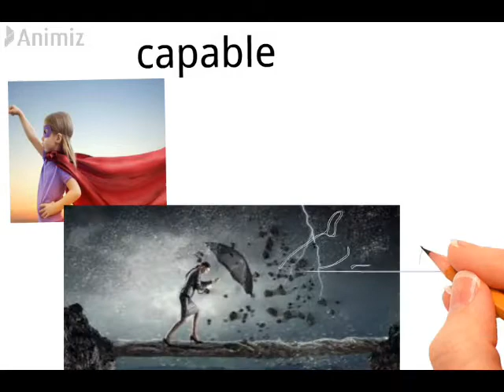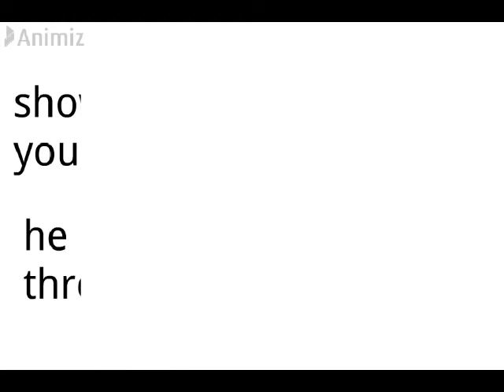Able vs Capable || Different words nearly same meaning||urdu meaning English lecture on able capable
capable (adj.)
1. having ability, esp in many different fields; competent
2. able or having the skill (to do something) ⇒ she is capable of hard work
3. having the temperament or inclination (to do something) ⇒ he seemed capable of murder

You can see a lot of overlap, particularly with definitions #1 & #2 for capable, and definition #2 for able. Both words mean competent; plus, able means capable, and capable means able. This means there will be several contexts where either word could be used:

Sammy is an able electrician; I would recommend him.
Tammie is a capable electrician; I would recommend her.

Evan has shown he is able to reach the green from the tee box.
Kevin has shown he is capable of reaching the green from the tee box.

However, the definitions also show instances where one word couldn't be exchanged for the other:

I have to catch a flight; I won't be able to hold the meeting this afternoon.
⇒ This is able Definition #1; capable is not appropriate here.
Because I didn't apply in time, I won't be able to start college this fall.
⇒ This is able Definition #3; capable is not appropriate here.
Melvin is a lazy student; he isn't capable of finishing college.
⇒ This is capable Definition #3; able is less appropriate here.
Dorothy doesn't know what she is doing; she isn't capable of holding the meeting today.
⇒ This is capable Definition #1; but able might be appropriate here.

shareimprove this answer
answered Jul 18 '12 at 21:19

J.R.
56.4k55 gold badges8787 silver badges187187 bronze badges

8

They mean the same thing, but when there's a further qualifier, capable is preferred, whereas able is usually by itself:

He is physically able. — [normal]

He is physically able to lift 200 kg. — [OK, not that unusual]

He is physically capable. — [unusual, but not wrong]

He is physically capable of lifting 200 kg. — [normal]

shareimprove this answer
edited Jul 18 '12 at 19:43
answered Jul 18 '12 at 19:32

Daniel
54.4k6363 gold badges239239 silver badges362362 bronze badges

6

There is a difference between being "able to do something" and being "capable of doing something", as the sentence illustrates:

Everyone is able to kill,
but not everyone is capable of murder.
however, when adding the adverb "physically", the difference is filtered out.

To be capable of doing something, you need, first to be able to do it, next the mindset allowing you to.

shareimprove this answer
answered Jul 18 '12 at 23:50

Born2Smile
1,59199 silver badges1616 bronze badges
nice brevity... – Homer Jul 20 '12 at 19:37

4

I agree with most of what has been written. Capable and able mean the same in many situations, but have differences too. This isn't too common in English, but is found in other languages. For example conocer and saber in Spanish both mean "to know" they are interchangeable in some situations and exclusive in others.

One difference I have observed between able and capable is their implied usage or frequency. Capable is more often used to describe hypothetical or theoretical action where able is more often used to describe an immediate or continuous action.

A security guard is able to stand in place for up to 8 hours (implies the guard does this routinely). A security guard is capable of defending others from a violent attacker (implies the guard could do this if needed).

If you switch them around it makes less sense.

A security gaurd is capable of standing in place for up to 8 hours (implies they don't routinely do it though). A security guard is able to defend others from a violent attacker (implies this happens routinely).

shareimprove this answer
answered Aug 22 '15 at 4:18

Joshua
4111 bronze badge
I like this answer, as it focusses on the potential, which I think is implied more by 'capable', rather than 'able', which is more of a description of the current state. – Gonja Jan 5 '17 at 11:21

1

Capable is more of a mentality. Able is more of a physical idea. You can be mentally capable of describing the object in front of you; you can be able to lift the 100 lb weights. However, the words are nearly interchangeable anywhere. Even in the examples I gave, the other fits, but one seems more appropriate than the other commonly.

shareimprove this answer
answered Apr 12 '15 at 17:31

Alex
1111 bronze badge

0

The answers so far all deal with the question from the human angle. I'm more interested in the usage when talking about other things, for example in a text I am revising right now: The authors used "...cell types have various origins and are not capable of differentiating into..." - But I am thinking about changing (editing) it for "able to": "cell types have various origins and are unable to differentiate into ...", mainly because I'm not always keen on -ing forms.

shareimprove this answer
answered May 11 '16 at 9:30